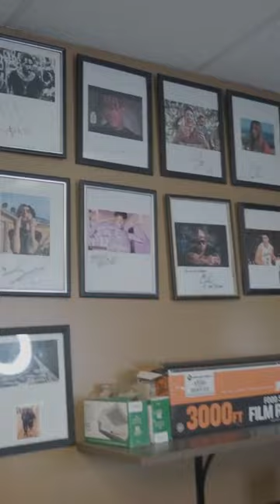Full Torso Tattoo on DJ! (BlueBucksClan)